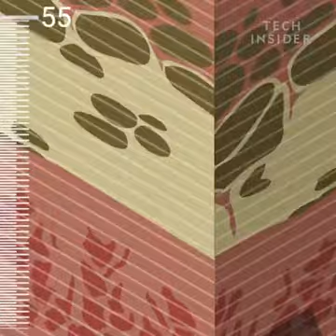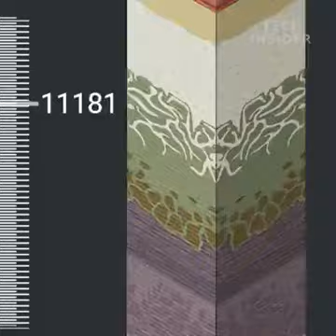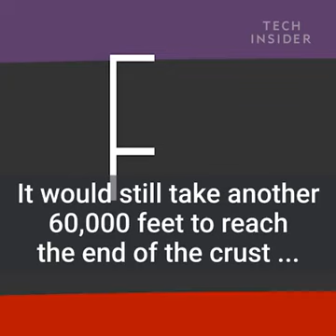How deep are humans have dug || underground a must watch.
Here is how deep humans have dug underground and its really amazing just watch it.